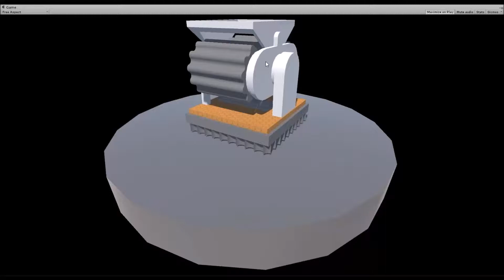BakeryWars - Dough Roller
First version of the SketchUp model of the Dough Roller. One of the buildings that will generate resources.